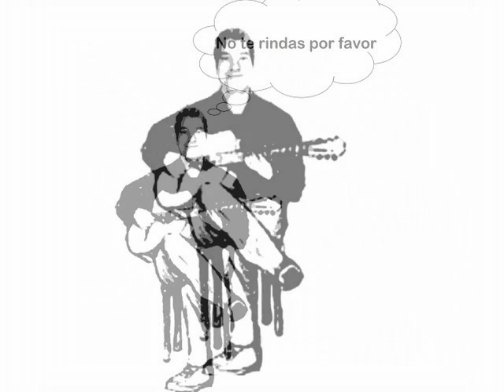No te rindas por favor PDMF El sonido imperfecto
No te rindas por favor   PDMF   El sonido imperfecto 2016

Para Churri...